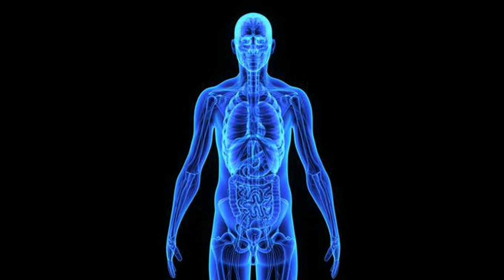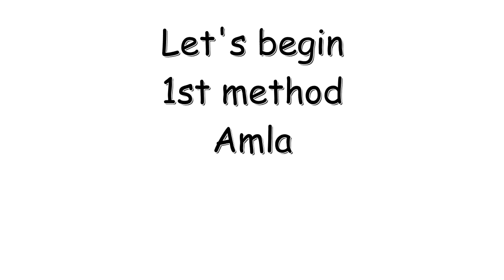आँख और कान का इलाज -राजीव दीक्षित जी द्वारा ll Ear and Eye treatment by rajiv dixit ji 2020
Ear treatment by Rajiv Dixit ji l Eye treatment by Rajiv Dixit ji l Aankh aur kaan  ka ilaaj by Rajiv Dixit ji.